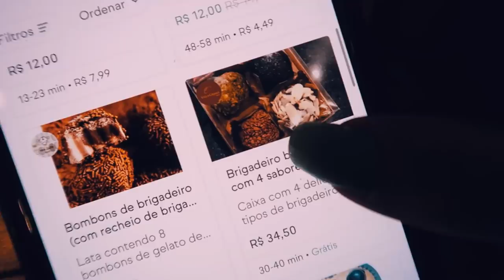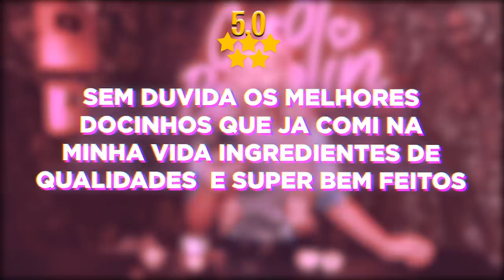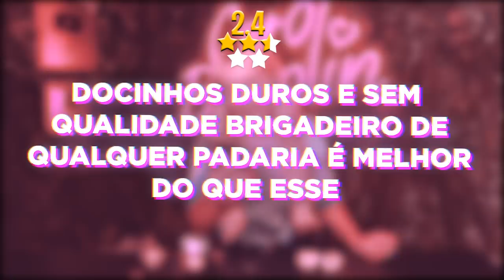COMPAREI O BRIGADEIRO DE MELHOR E PIOR AVALIAÇÃO DO APLICATIVO!!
Hoje, comparei os brigadeiros avaliados com a melhor e pior avaliação do aplicativo.